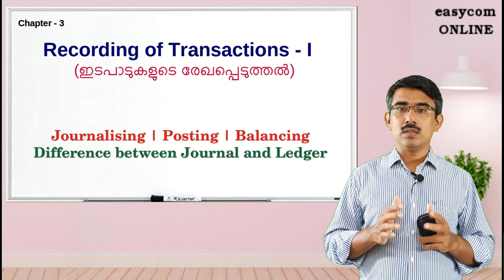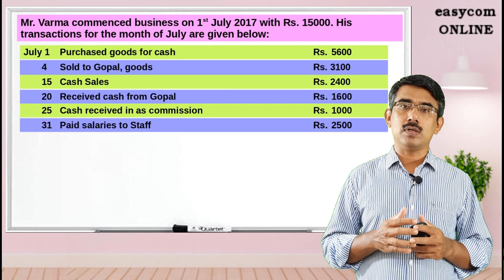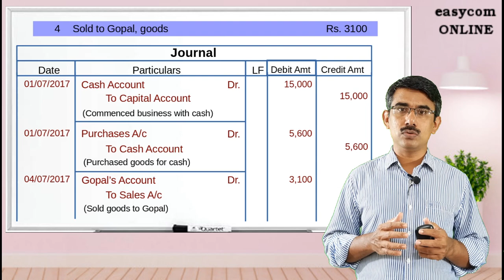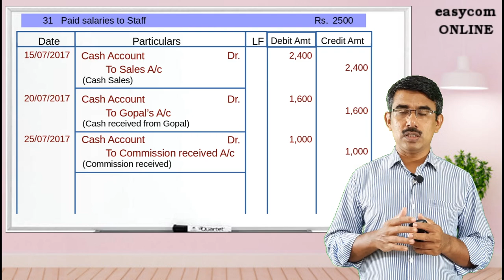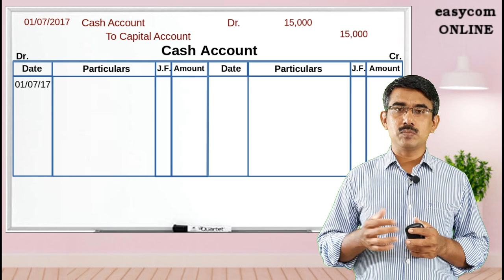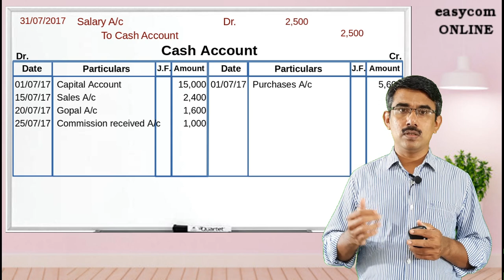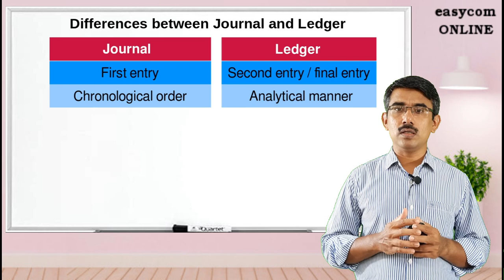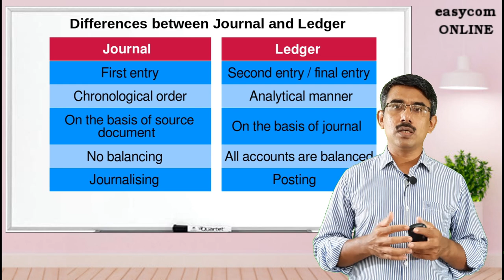XI-3.10 | Journalising | Posting | Balancing | Difference between Journal and Ledger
Journalising, posting, balancing of accounts and difference between journal and ledger.